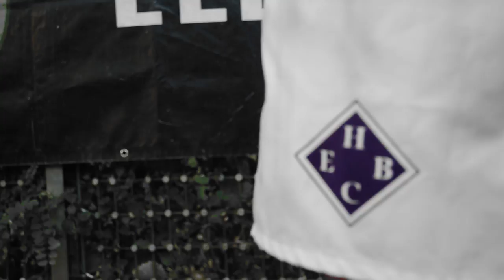Lattenschießen - Das große Finale 2016 | ELBKICK.TV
Wer wird Lattenkönig 2016?

Wir haben auch in diesem Jahr Hamburgs Amateurkicker besucht. Die treffsichersten Schützen trafen sich zum großen Showdown im Florapark.